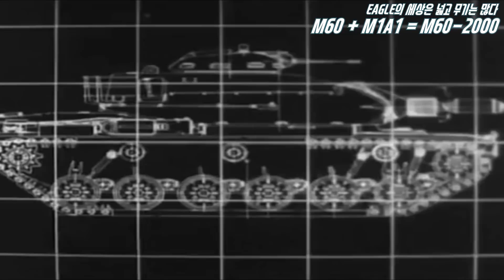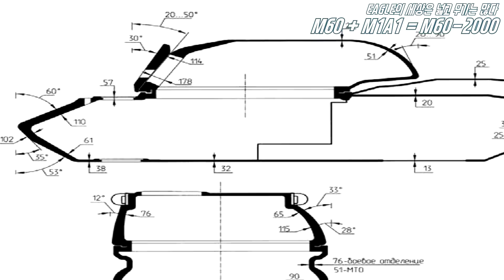M60전차 몸에 M1A1전차 머리를 합치면 21세기 전차가 될 수 있을까? M60-2000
유튜브 자체자막과 영어자막을 지원합니다! 즐감하세요!